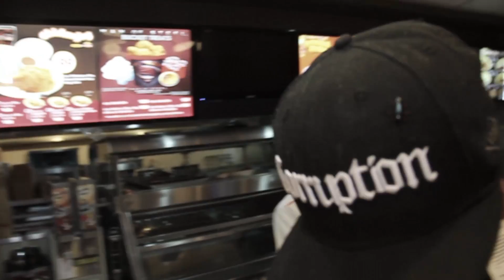"GUSTO MONG MAG JOLLIBEE?" - Mike Swift x DJ SPNZ (Walang Magawa mixtape)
Song # 35  - This is a song freestyled (didnt write, off the top song) in the booth at THE SPOT by Mike swift
Walang Magawa Mixtape is produced by SPNZ written by Mike Swift habang wala silang magawa sa studio gumawa lang ng mga experimental songs. AYUZA!